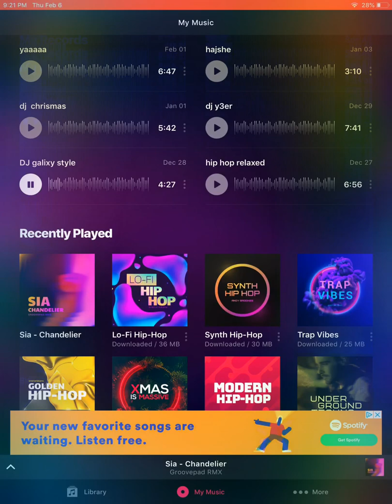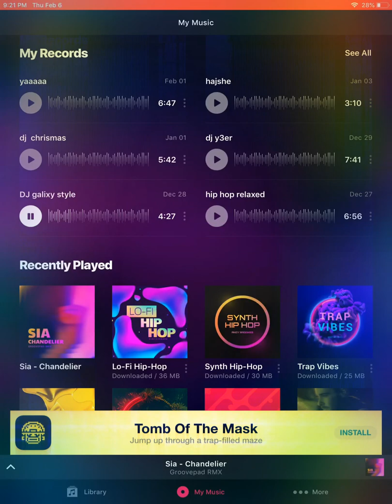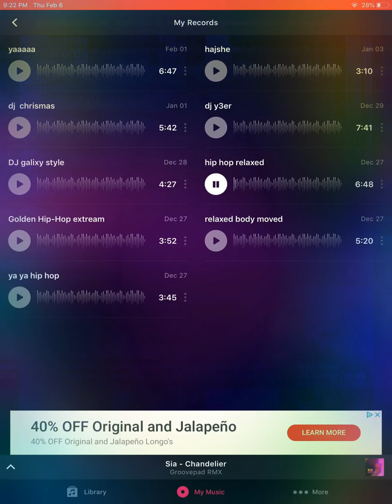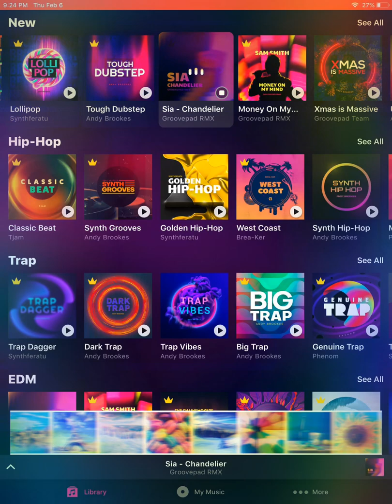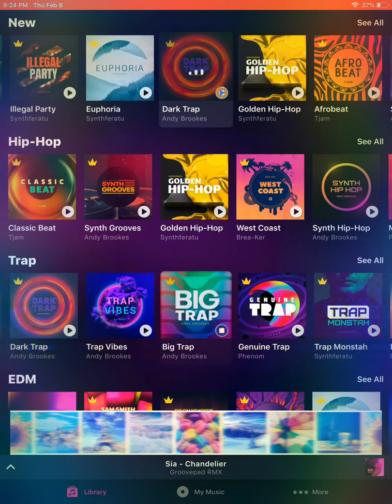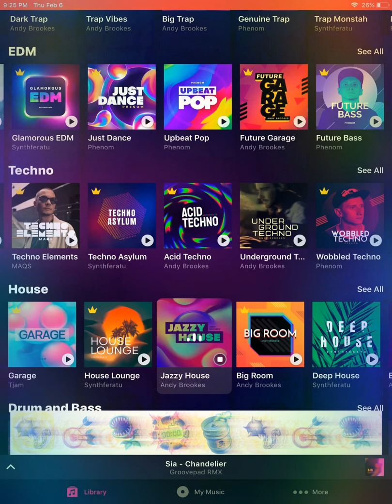My DJ song s I made!!